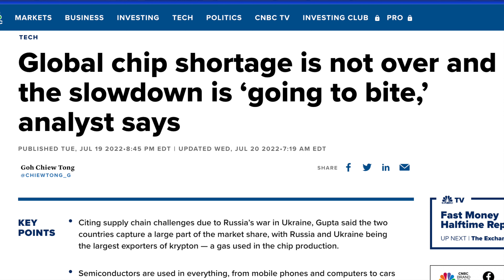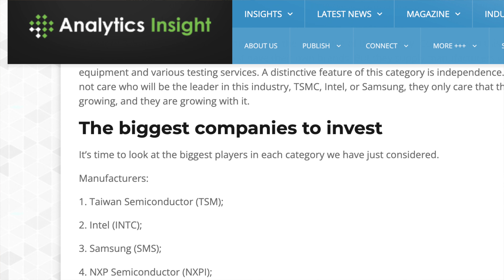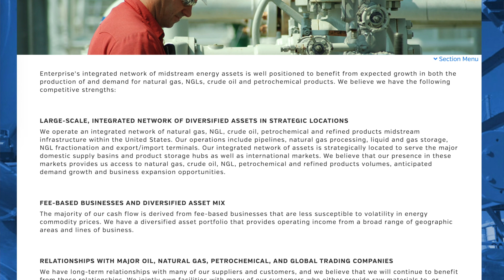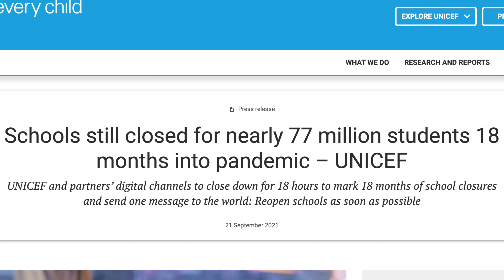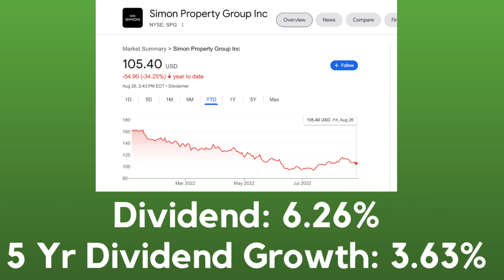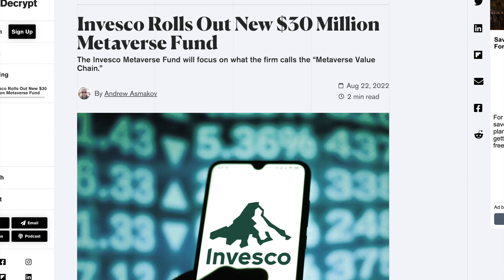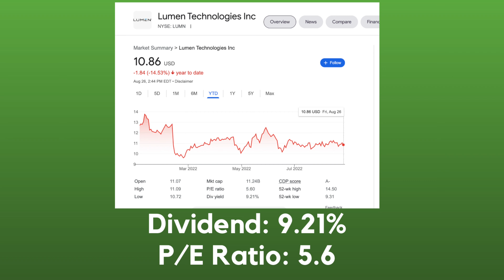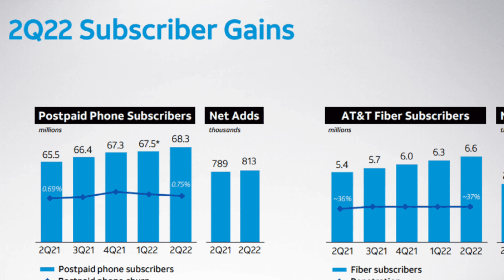7 DIVIDEND STOCKS THAT WILL DISRUPT THE MARKET (You NEED To Buy Now)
These are the top seven dividend stocks for September 2022. Best high yield stocks for dividend investors to earn passive income for life!

0:00 - I'm buying these 7 HIGH YIELD dividend stocks in September 2022
0:26 - 1) Best Semiconductor company - High Dividend Yield
1:18 - 2) Oil Stock with a twist - HUGE Dividend
2:56 - Biden Infrastructure Bill - EPD Stock
3:18 - 3) Pharmaceutical company with a solid dividend and growth potential
4:19 - 4) MEGA Dividend Yield - Mall REIT
5:21 - 5) Top investment company with a high dividend yield
6:41 - $30 Million Metaverse Fund
6:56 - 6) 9% Dividend Yield!
8:18 - 7) One fo the best dividend stocks BUY AND HOLD FOR LIFE
9:35 - How to keep risk low in dividend investing